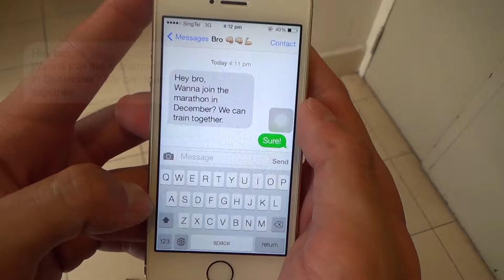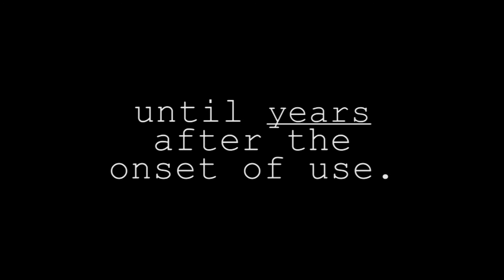Group 7 - 'Marathon'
Group 7 - 'Marathon' (Anti-Smoking Webcast)
Student ID Numbers: 1396299, 1396301, 1396304, 1396300